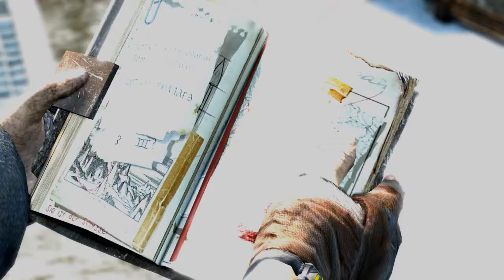Tomb Raider | The Ending Sequence On Hard Difficulty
This game is awesome, one of the best campaign games ive played, enjoy